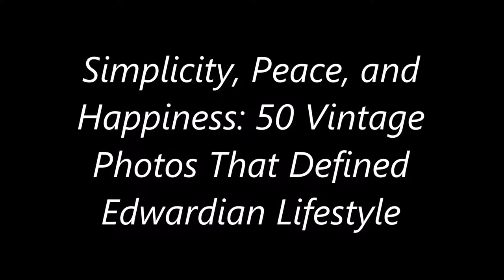Simplicity, Peace, and Happiness 50 Vintage Photos That Defined Edwardian Lifestyle